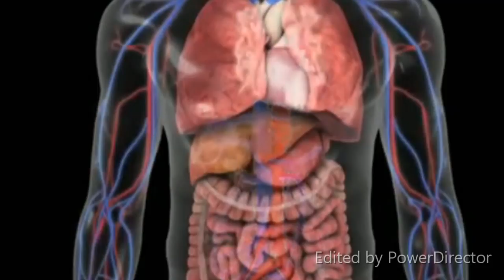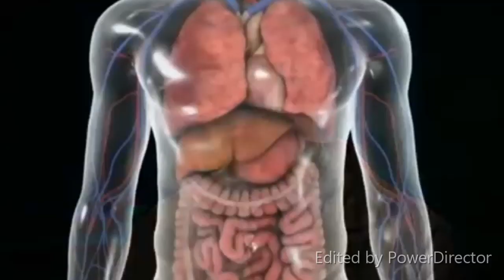এল ভেৰাই বিপদ ঘটাব পাৰেঃ সঠিক প্ৰয়োগ জানো অহক । Dr Haris Well future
সাৱধান, AloeVera ই বিপদ ঘটাব পাৰেঃ
সঠিক প্ৰয়োগ জানো অহক
মই আগৰ ভিডিঅটোত খৰ, খজুৱতী, চুলিৰ বিভিন্ন সমস্যা আৰু সৈন্দৰ্য্য চৰ্চাত বিশ্ব ব্যাপি ব্যৱহৰ হোৱা এজোপা উদ্ভিদৰ বিষয়ে আপোনালোকক কৈছিলো, লগতে এই উদ্ভিদৰ পৰা প্ৰস্তুত কৰা এটা অত্যন্ত ফলপসু হোমিঅপেথিক মেডিচিনৰ বিষয়েও আপোনালোকক অৱগত কৰিছিলো আজি আপোনালোকক কম এই ঔষধী উদ্ভিদ এলো ভেৰাৰ পৰা কেনেদৰে জেল সংগ্ৰহ কৰি সংৰক্ষন কৰিব পাৰি। খৰ, খজুৱতি, মুখৰ খালমন আৰু ছালৰ বিভিন্ন সমস্যাত ইয়াৰ জেল কেনেকৈ ব্যৱহাৰ কৰিব, লগতে কম এই এল ভেৰাৰ জেল বিষাক্তও হব পাৰে। আমাৰ চালত খজুৱতী, মুখত শালমন আৰু সেৱন কৰিলে পেটৰ কামুৰনি, বিষ আৰু দেহৰ এলাৰ্জী সৃষ্টিকৰি বিপদত পেলাব পাৰে। গতিক ইয়াক বিষ মুক্ত কৰি কেনেকৈ ব্যৱহাৰৰ উপযোগী কৰিব তাৰ বিষয়েও আপোনা লোকক কম। তাৰ বাবে আপোনালোকে এই ভিডিঅটো অলপমান সময় উলিয়াই শেষলৈকে চাওক। এই ভিডিঅটোৰ পৰা আপোনি নিশ্চিত ভাবে উপকৃত হব পাৰিব। আৰু লগতে আপোনালোকলৈ এটা অনুৰোধ ডাক্টৰ হৰিচ ৱেল ফিউচাৰ চেনেলটো যাতে স্বাস্থ্য সম্পৰ্কী প্ৰথম অসমীয়া ইউটিউব চেনেল হয় তাৰবাবে আপোনালোকে সহযোগিতা আগবঢ়াওক, চেনেলটো চাবচক্ৰাইব কৰক, চেয়াৰ কৰক।
DR. HARIS WELL FUTURE
drhariswellfuture